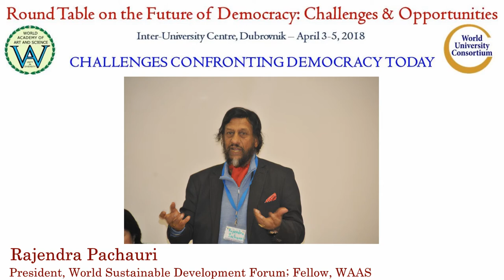Discussion on Challenges Confronting Democracy Today | Future of Democracy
Title of Presentation: Discussion on Challenges Confronting Democracy Today